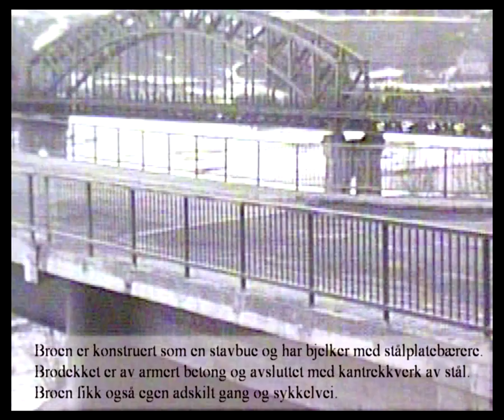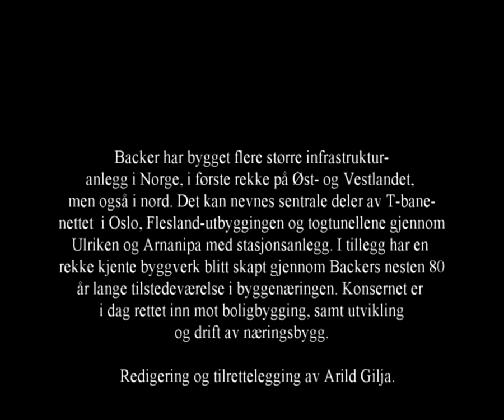Byggingen av Minnesund veibro 1958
Filmen viser redigerte opptak fra byggingen av Minnesund veibro som sto ferdig i 1958. Entreprenør: Dipl. Ing. Kaare Backer a/s.